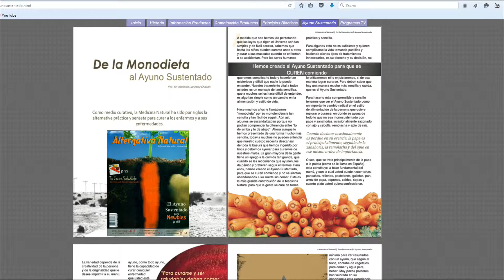Hay Que Decirlo 030216 8 Output 1